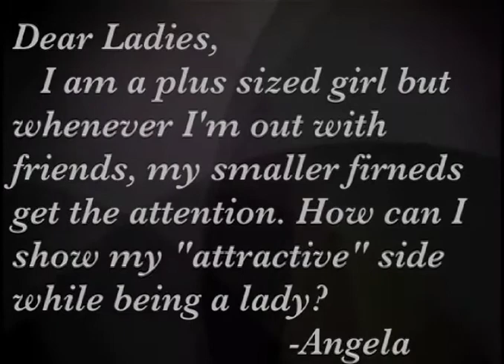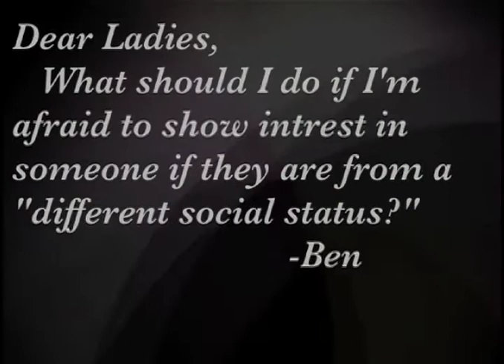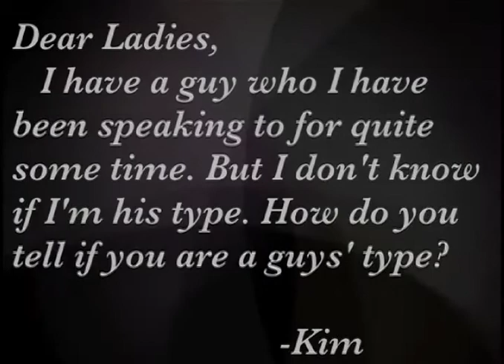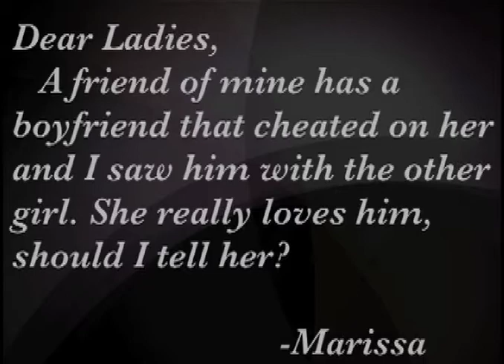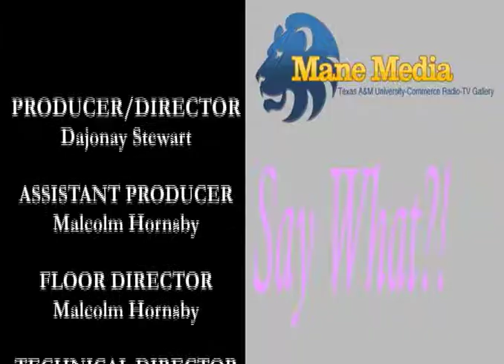Say What?! Seg 3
The final segment of Say What?!